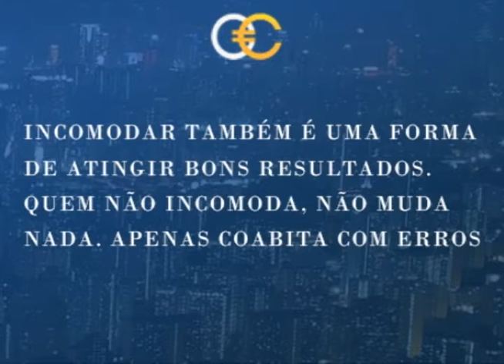Classe Executiva - José Augusto Rodrigues Gonçalves - 20/10/2015